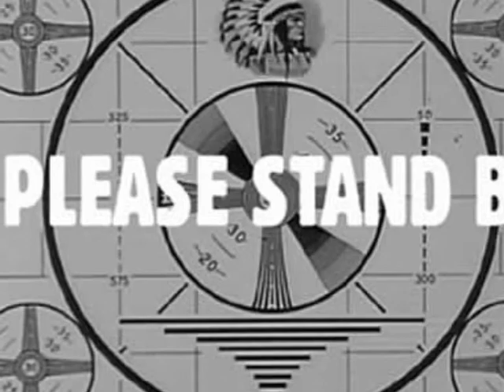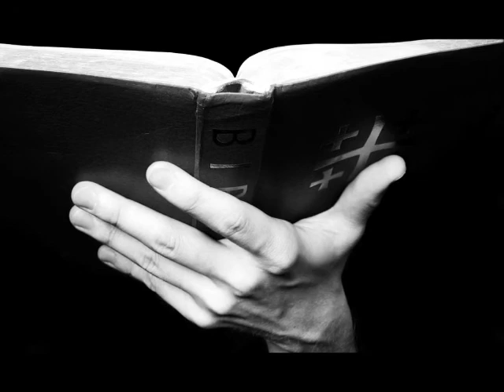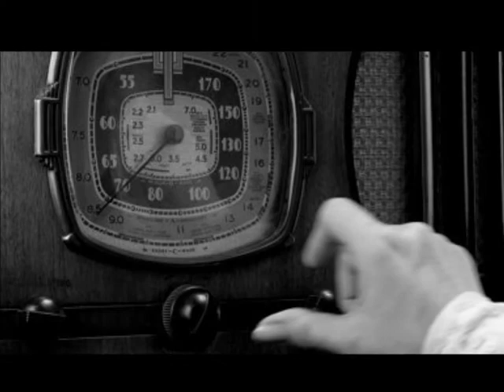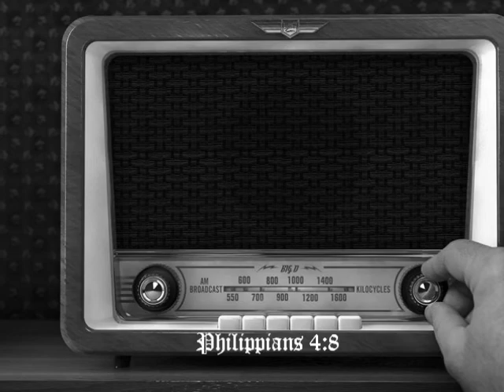Pertinence of the Heart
Sunday Worship Service: Sermon #4